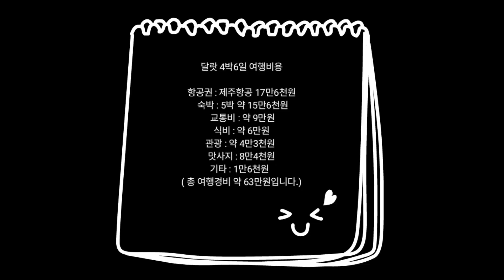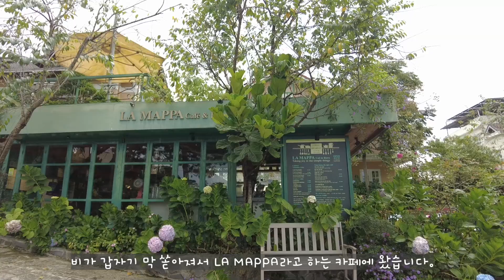동화속에 들어온 듯한 크레이지하우스 🏩| 달랏기차역 🛣| 쑤언흐엉호수 🏞| 자연친화적인 젠밸리달랏 수영장🏊🌷| 일년내내 봄나라 베트남 달랏여행 2일 EP2 🌏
8월28일~8월31일 달랏여행

항공권 : 제주항공
숙    소 : 젠 밸리 달랏 3박, 응우옌타이호스텔2박(밤비행기라 둘째날 잠은 안잠)
1인여행경비 : 63만원